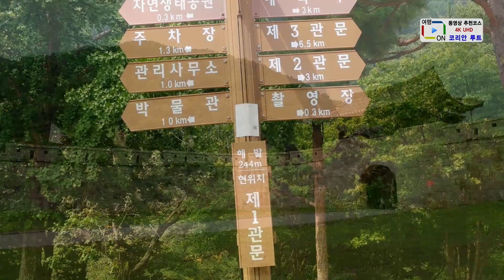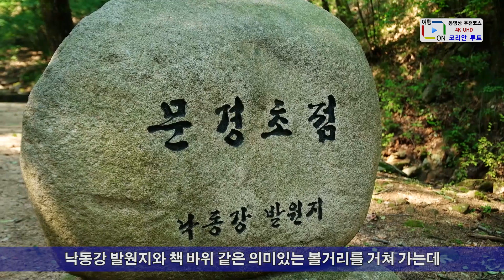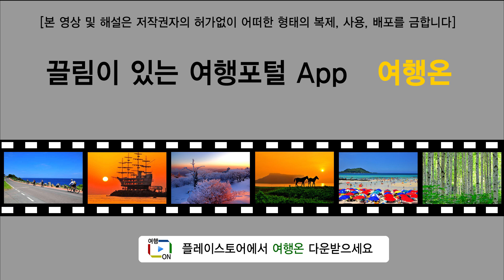(경상북도여행) 국내 최대 힐링로드 문경새재 과거 길